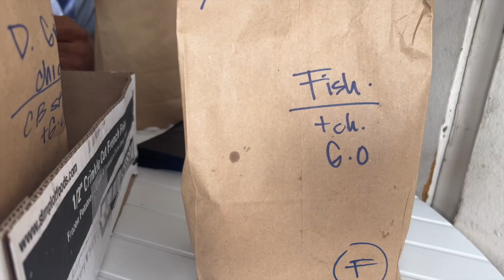Closing Down Forever | Vlogmas Day 3 | That Chick Angel TV